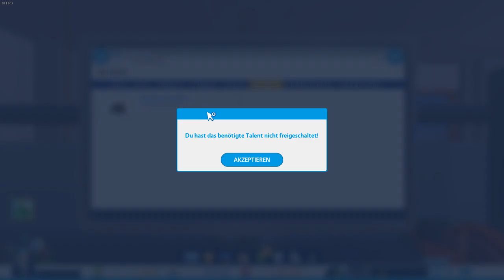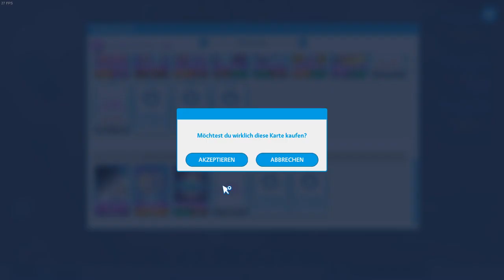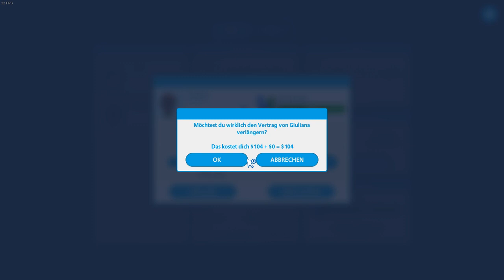Youtubers Life Staffel 2 #23 - Ich verdiene dein Lohn